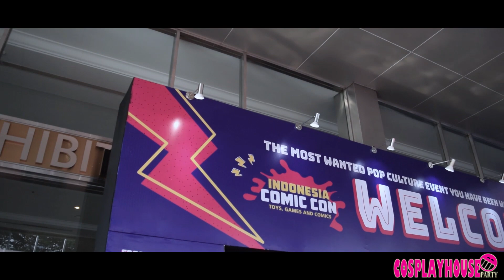INDONESIA COMIC CON 2018 COSPLAY MUSIC VIDEO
CosplayHouse Present a INDONESIA COMIC CON 2018 COSPLAY MUSIC VIDEO at Jakarta Convention Center 27 - 28 October 2018
Song : Owl city  - when can i see you again

and Special Thanks to Indonesia Comic Con  Team

Great Event.

Hit fullscreen and HD for best viewing!

Thanks ^^

Another Cosplay Video by us

-Bandung Toys & Anime Expo 2016 Cosplay Music Video at Graha Mandala Siliwangi 8 - 9 Oct 2016

-CosplayHouse Present Gemar Jepang x Doki Doki Morning 2016  Cosplay Music Highlight  at Mangga dua Square   24 April 2016